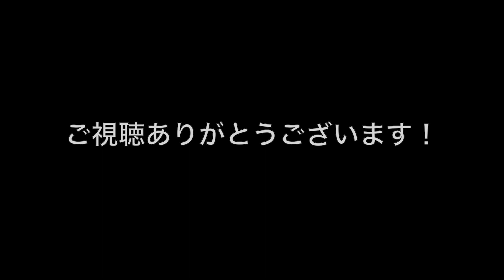愛機「SAITOさん」を改造することにしました。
Vega Trem
03−5283−6006
担当　三井

秋のギタリスト祭り
１０月８日（土）
渋谷GUILTY
START 19:00
前売りチケット3000円+ドリンク代
当日チケット3500円+ドリンク代

▲大根仙人
音源